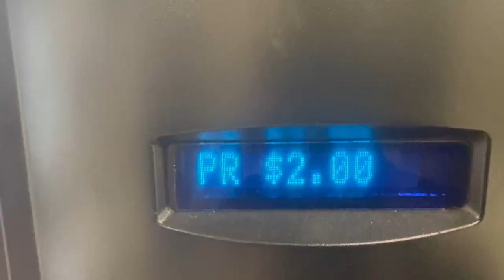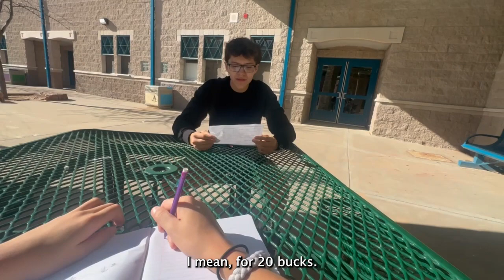Indebted Franklin Camacho